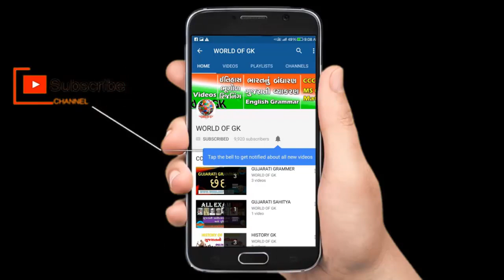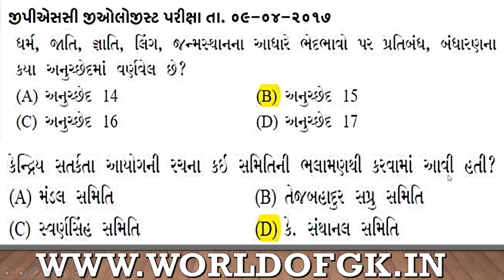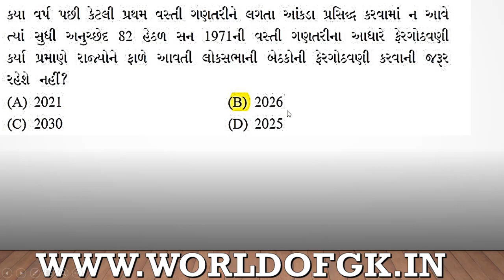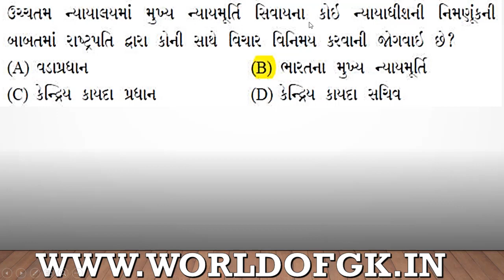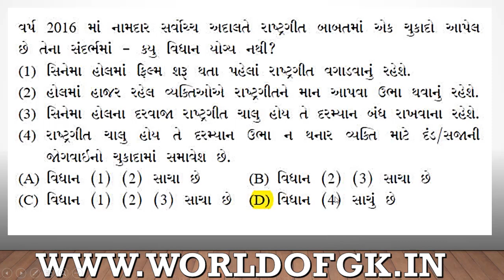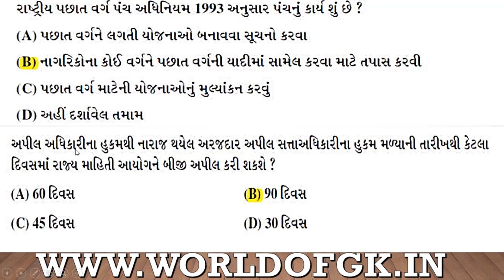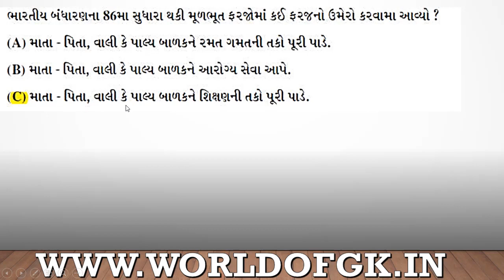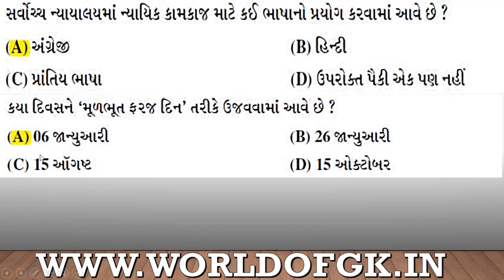GPSC TALATI TAT TET HTAT || ALL EXAM IMP QUESTIONS || PART 1|| BHARAT NU BANDHARAN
મિત્રો આ વિડીયોમાં GPSC પરીક્ષા માં પૂછાયેલા ખુબજ મહત્વના પ્રશ્નો નું સોલ્યુશન આપેલ છે આશા રાખીએ છીએ કે આપને આ પ્રશ્નો આપની આવનારી પરીક્ષાઓમાં ખુબજ કામ આવશે અને આપ સારામાં સારી રીતે તૈયારી કરી શકશો

THANKS
NIKUNJ SAVANI